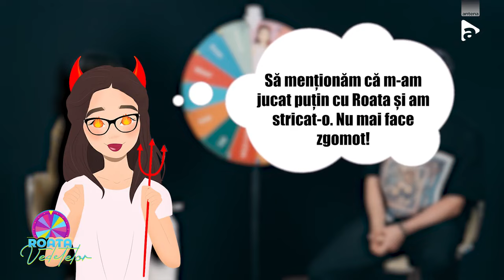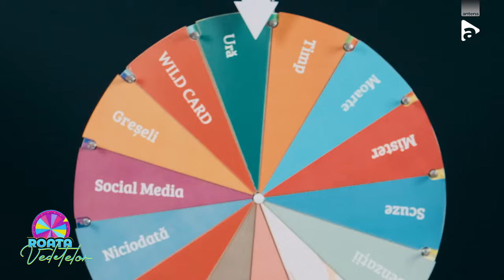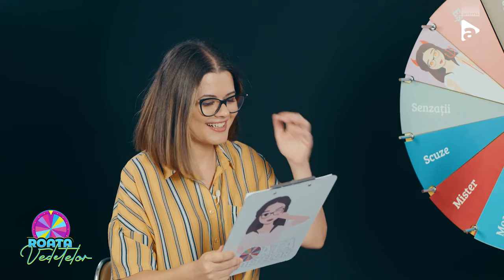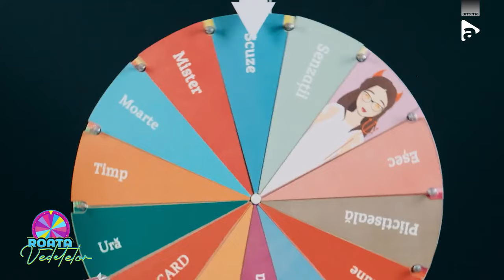Roata Vedetelor | Sezonul 6 - Episodul 7 | Valentin Luca